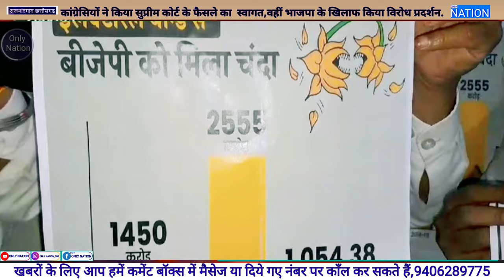कांग्रेसियों ने किया सुप्रीम कोर्ट के फैसले का स्वागत,वहीं भाजपा के खिलाफ किया विरोध प्रदर्शन.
राजनांदगांव (छ.ग.) शहर जिला कांग्रेस कमेटी के अध्यक्ष कुलबीर सिंह के नेतृत्व में 15 फरवरी के शाम मानव मंदिर चौक में  दिवसीय विरोध-प्रदर्शन किया।   कांग्रेसियों ने इलेक्टोरल बांड पर सुप्रीम कोर्ट के फैसले का  स्वागत किया... वहीं भाजपा के खिलाफ किया विरोध प्रदर्शन.